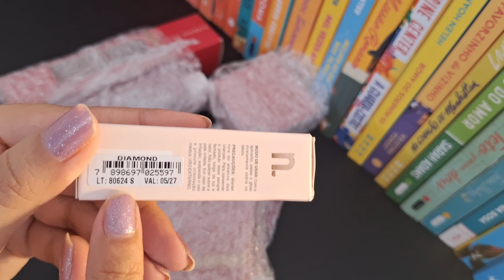Um dia comigo: makes novas, compras e organização da penteadeira 🌸💫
Oii, bem vindo ao vídeo.
Hoje vocês vão acompanhar um dia da minha rotina cheio de novidades e organização, bem no jeitinho que eu gosto. Espero que gostem também ❤️